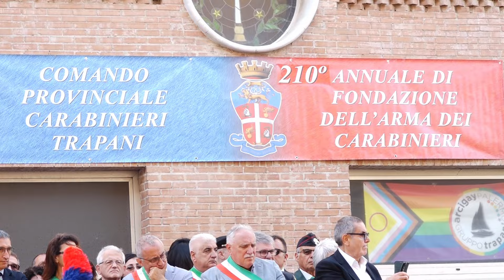LA FESTA DELL' ARMA